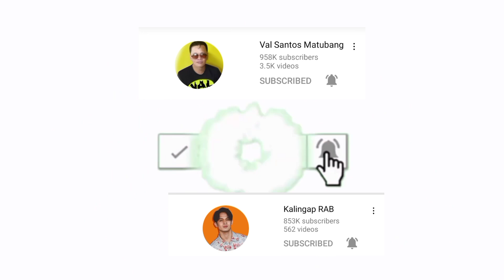KALINGAP RAB MAY DEAL KILA TATAY ROEL,TANGGAPIN KAYA? Oh! TATANGGI SI TATAY?@KalingapRabOfficial